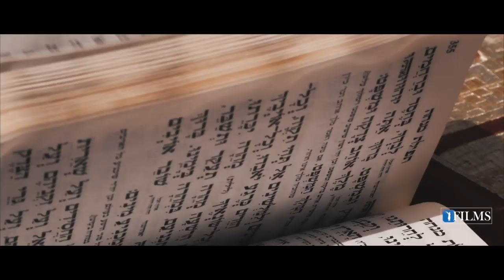TeShuva Music (9) Suffering Towards The Gate of Gan Eden (Heaven) (Preparing for Yom Kippur)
Rabbi Yaron Reuven is explaining how suffering can be a way to connect with HaShem. He highlights the examples of Noah, Jacob, and Yosef to demonstrate how their suffering led them to a deeper connection with HaShem.

Rabbi Reuven emphasizes that HaShem gives us suffering because He loves us and wants us to connect with Him. He explains that if HaShem didn't give us suffering, we would forget about Him and then He would be forced to punish us permanently.

Suffering can be a tool to bring us closer to HaShem and lead us to the path of righteousness. By embracing our suffering and using it to connect with HaShem, we can become like the righteous people of the past, like Adam, Noah, Jacob, and Yosef.